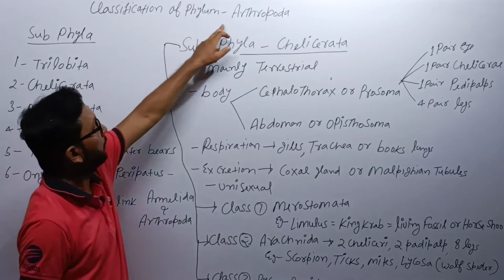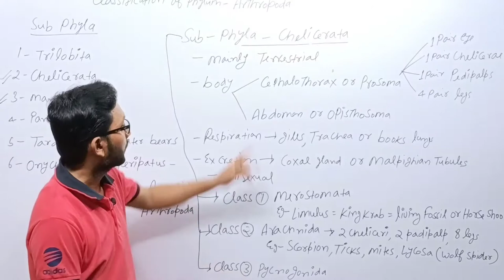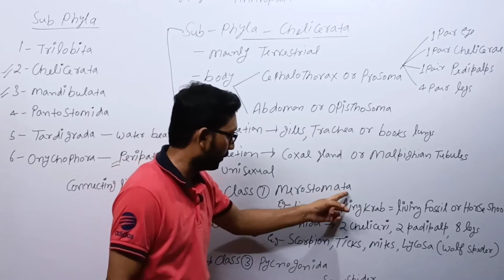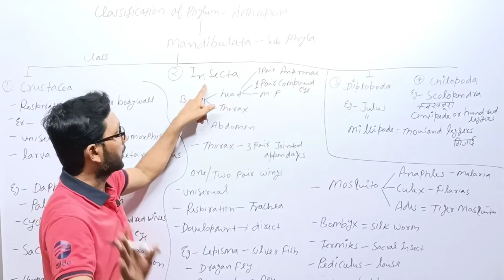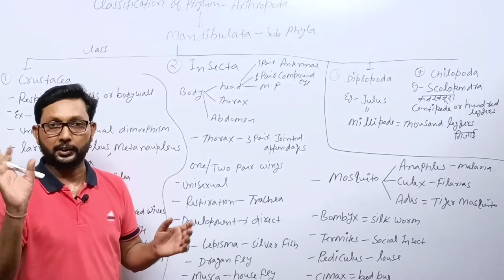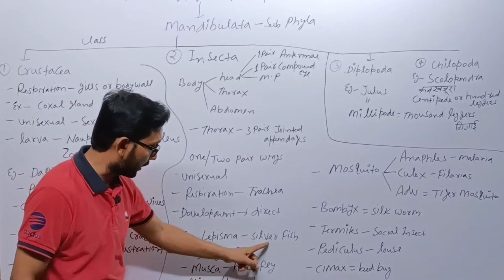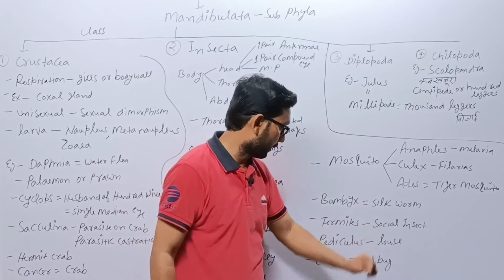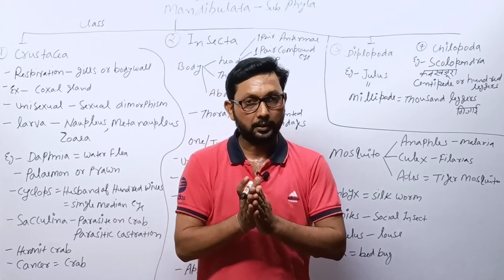Classification of Phylum Arthropoda for GIC Lecturer|PGT|TGT|KVS|DSSB & Other competitive Exam ✍️